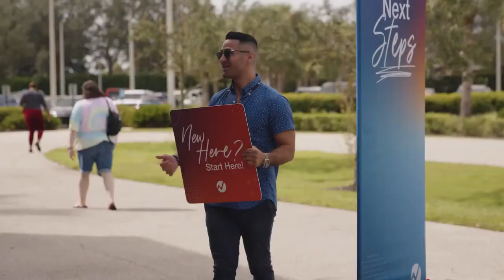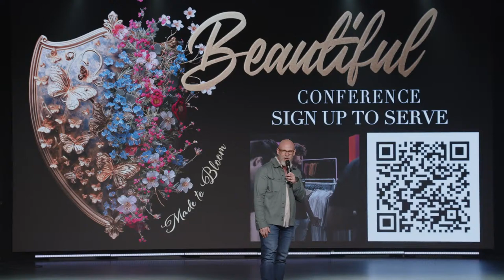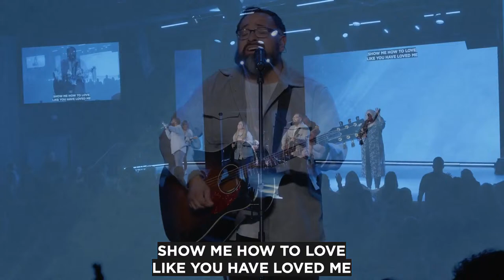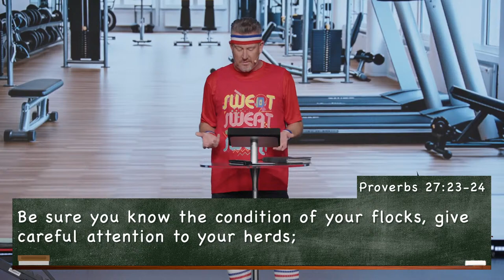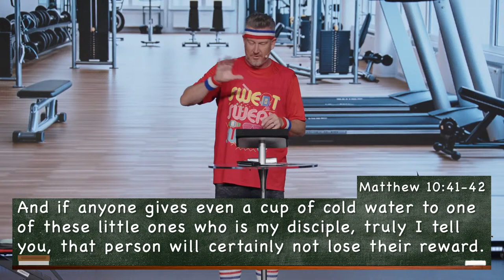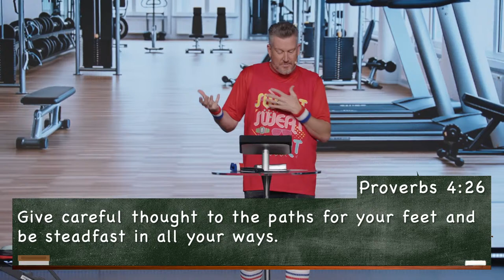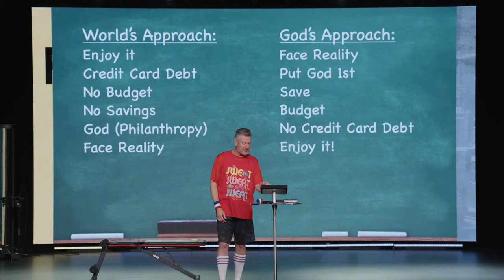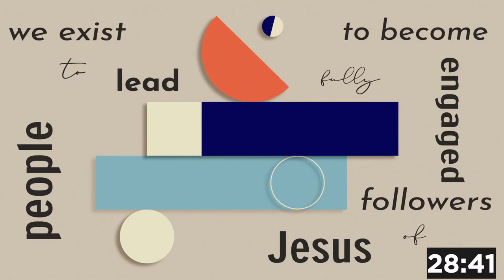FULL SERVICE | Week 3 // Financial Fitness | Pastor Matt Keller